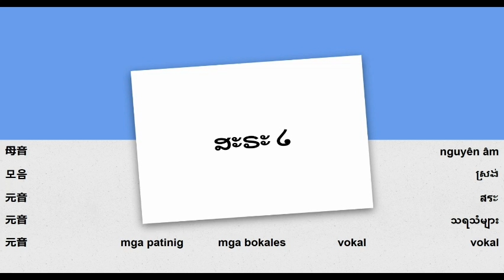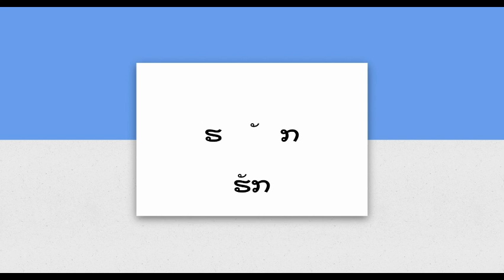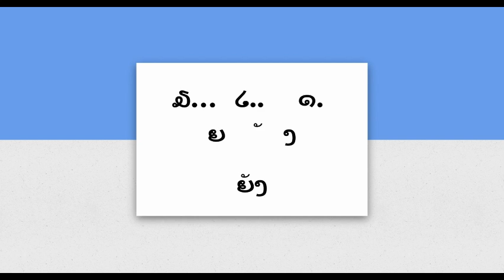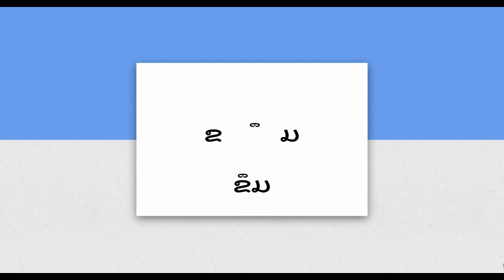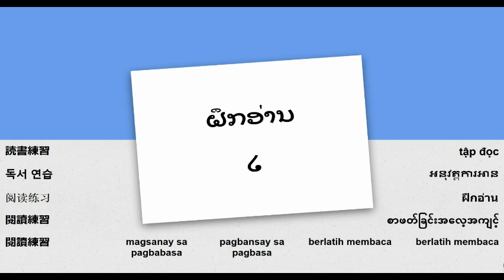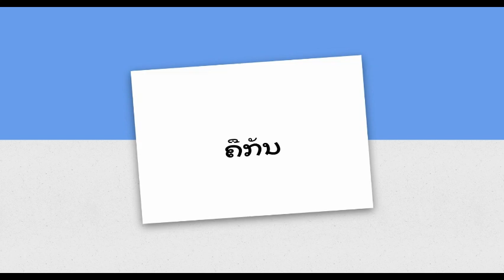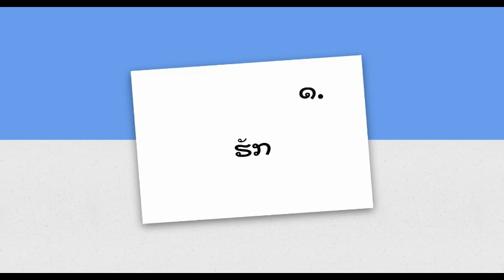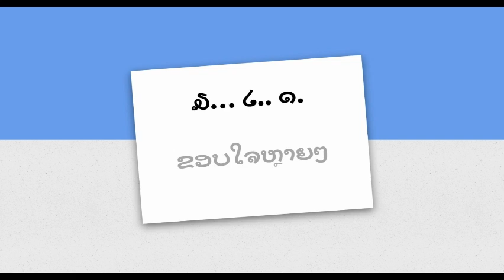học đọc tiếng lao - bài 2 - nguyên âm - ັ ົ ິ ີ ໍ ຶ ື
Đọc Tiếng Lào - Bài 2 - nguyên âm 2, ັ  ົ  ິ  ີ  ໍ  ຶ  ື , luyện đọc, dừng âm, luyện đọc 2, ັ  ົ  ິ  ີ  ໍ  ຶ  ື